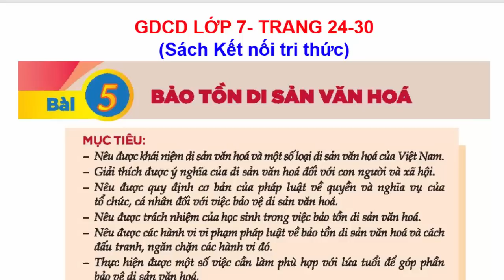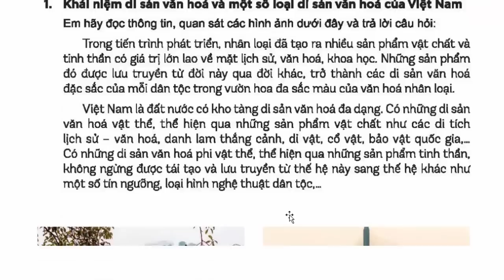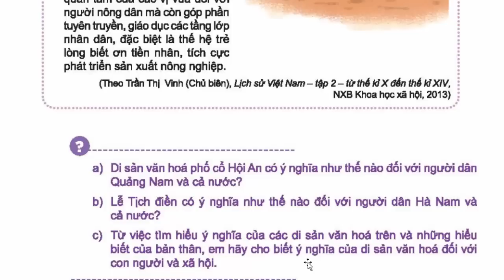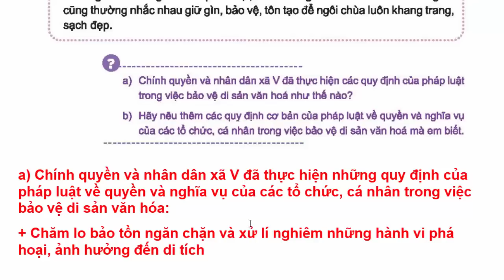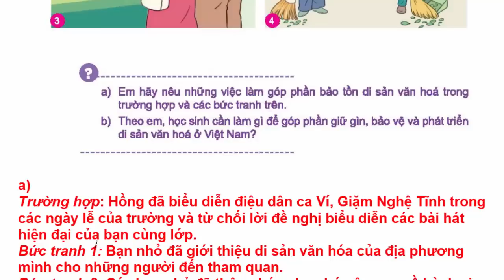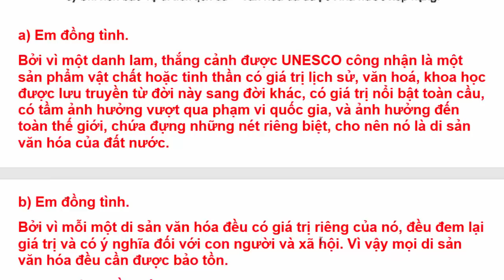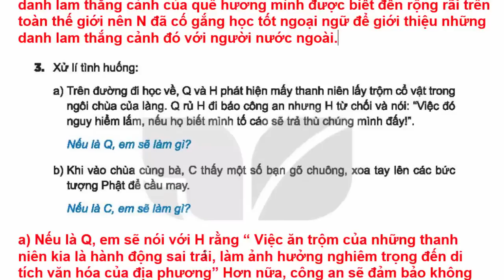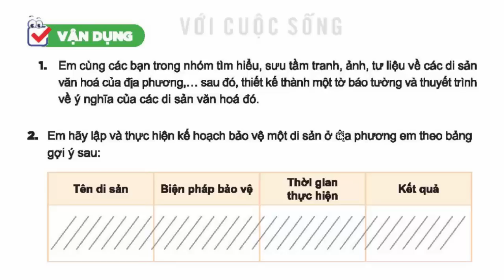Giáo Dục Công Dân 7 Bài 5 | Bảo Tồn Di Sản Văn Hóa | Trang 24 – 30 | Kết Nối Tri Thức